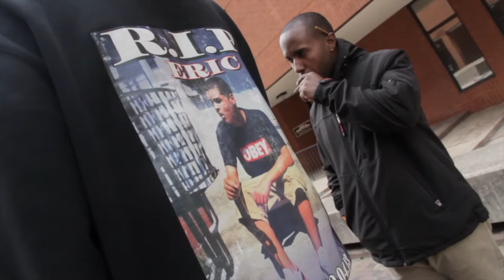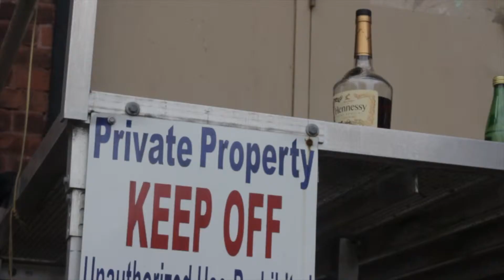Haze- On the loud/To the top Music Video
Directed by Kevin Salinas